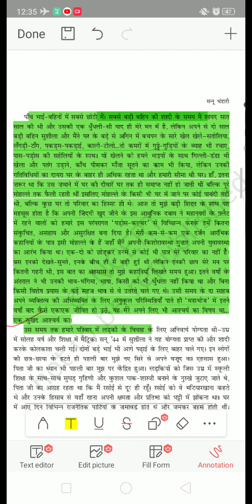Class X Hindi video for 7th June